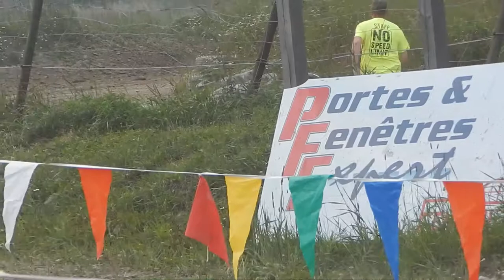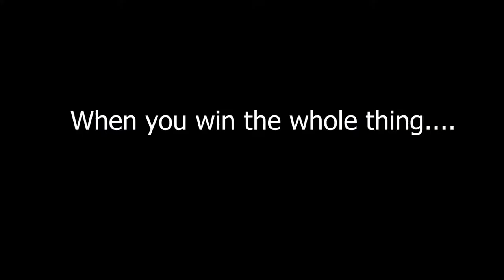Highlight of Taschereau StockCar 2k17 (READ DESC)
Open Me :)

This is an highlight of everything that I got from this day, I had a great time watching the stunt and the races!

Thanks again ! :)